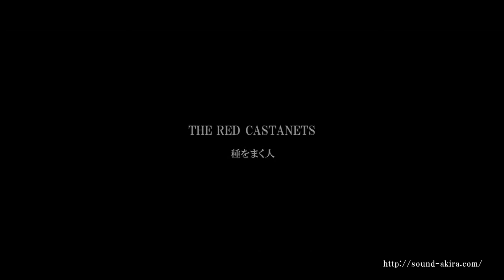THE RED CASTANETS 「種をまく人」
静沢真紀(EG)
中島かつき(Bs)
夢ミノル(Dr)

2013/5/11　京都木屋町ディランセカンド
映像制作　オフィスユミオカ